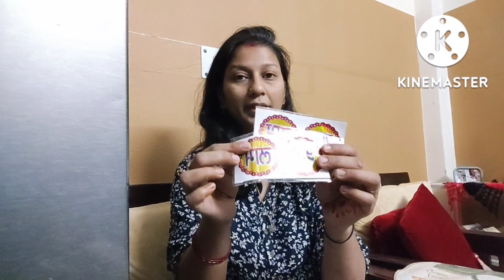diwali shopping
hello everyone.

keep smiling 😊